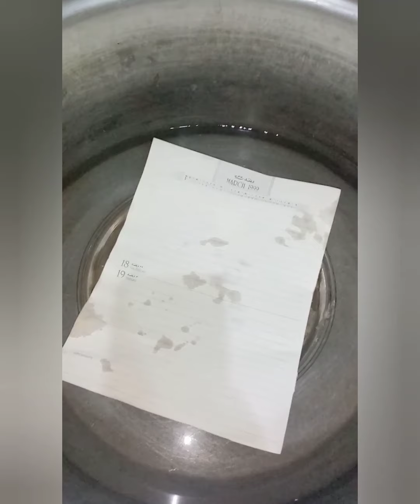Mutton nali sateem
Aslam o alikum i am saima wasim i making mutton nali sateem very esye and testy resype  i use jenman angerdeat  plz join my chennal subscarib my youtube chennal gugu s kitchen